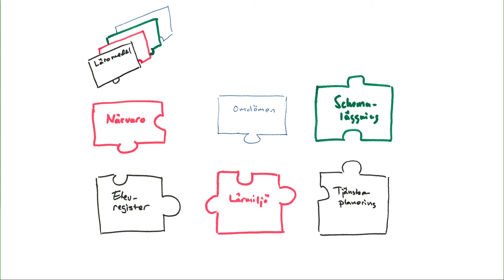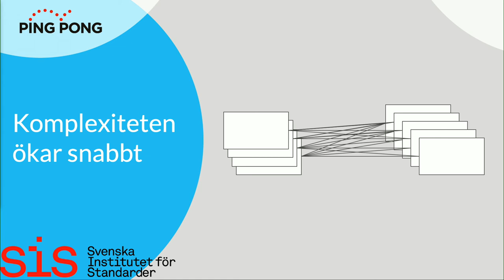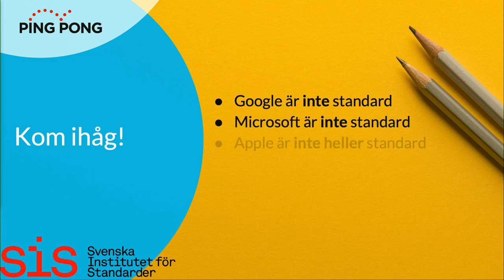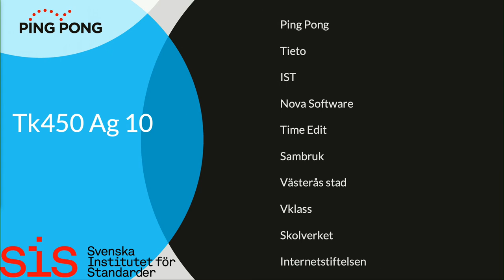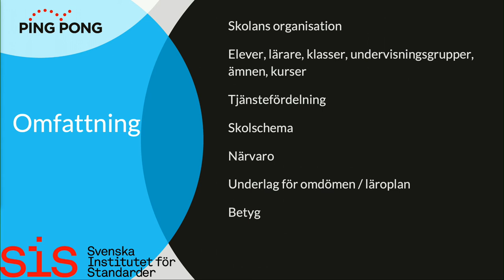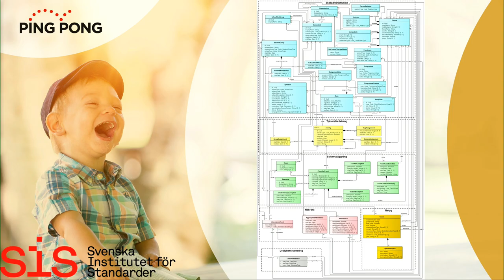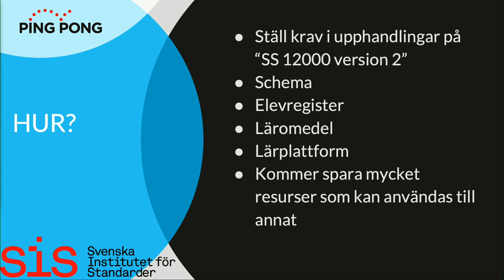Nyttan med standarden för skolans verksamhetsprocesser | Internetdagarna 2019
Digital samverkan för en effektiv skola

Nyttan med standarden för skolans verksamhetsprocesser
SS 12000 version två ska skickas ut på remiss under hösten. Hur påverkar versionen nyttan för skolans verksamhetsprocesser?

Palle Girgensohn
Ping Pong
Palle arbetar till vardags med PING PONG, en virtuell lärmiljö och ett stödsystem för utbildningsorganisationer. Han har också aktivt deltagit i arbetet kring Skolfederation.

Det svenska skolväsendets digitaliseringsstrategi har höga mål. Men vad görs konkret för att möta skolans digitalisering? Hur samverkar olika aktörer för att effektivt digitalisera skolan?

Skolverket har regeringens uppdrag att digitalisera nationella proven. Handlingsplanen skolDigiplan är överlämnad till regeringen och ger en tydlig problembild. Samtidigt som utmaningarna är stora pågår det många goda initiativ inom skolväsendet för att den svenska skolan ska få en ändamålsenlig och likvärdig digital infrastruktur.

Detta spår arrangeras av Skolfederation. Läs mer om vad det innehåller här